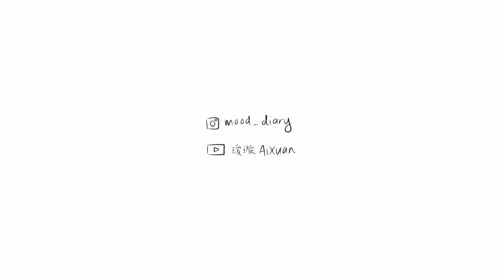只想跟你到老 #23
择一城终老，遇一人白首。

From ：Missjt